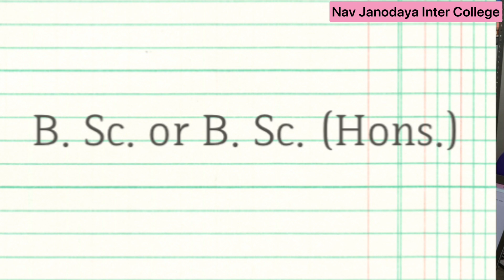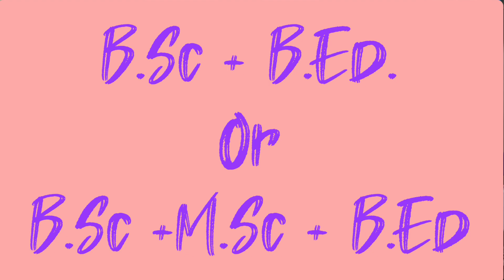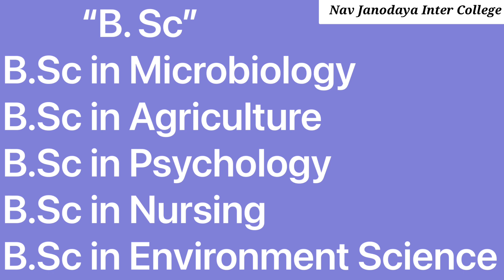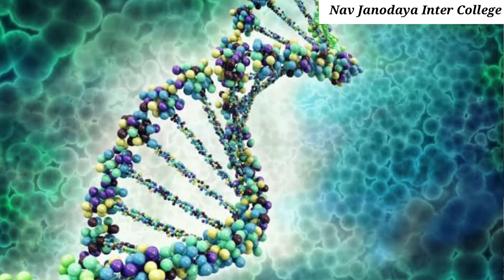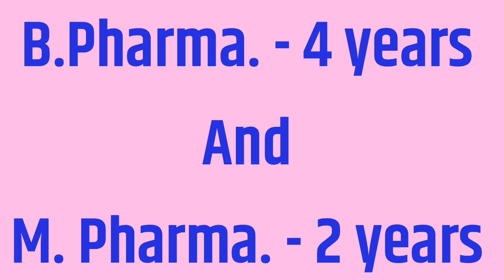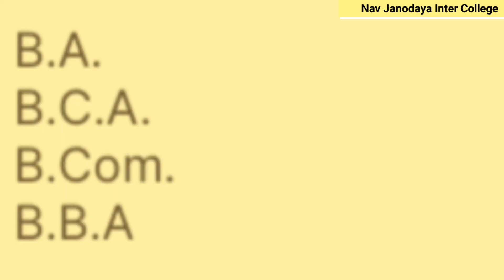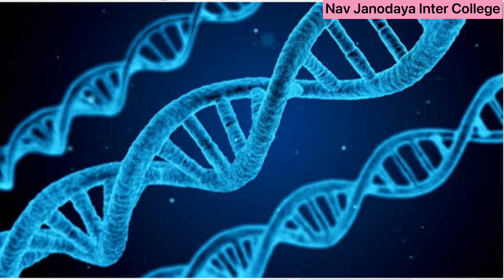इंटर Biology के बाद कैरियर-कोर्स || Inter जीवविज्ञान PCB के बाद क्या करें? What after Inter Biology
इंटर Biology के बाद कैरियर व कोर्स के विकल्प, Inter में जीवविज्ञान PCB लेने के बाद क्या करें? कोर्स की जानकारी
What after inter biology

इंटर Biology के बाद क्या कर सकते हैं? Inter में  जीवविज्ञान लेने के बाद कैरियर एवं कोर्स की जानकारी
12 ke baad kya kre bio student
कक्षा 12 में PCB लेने के बाद कैरियर के क्या-क्या विकल्प हो सकते है?
PCB (Biology) लेने के बाद किन-किन कोर्स को किया जा सकता है?
भविष्य में जॉब के अवसर कहां-कहां पर है?
यह जानकारी देनी वाली वीडियो
Nav Janodaya Inter College
Sultanpur Chilkana, Saharanpur